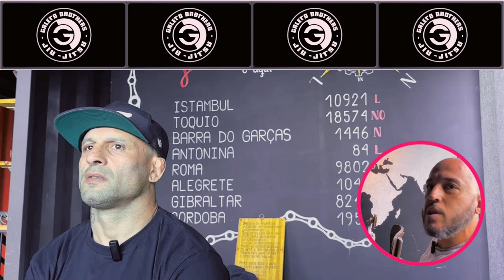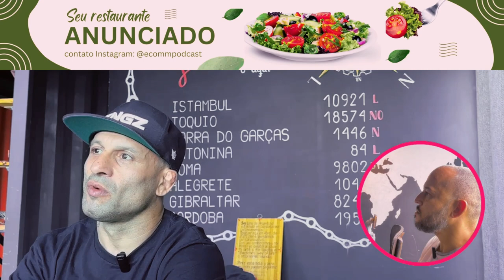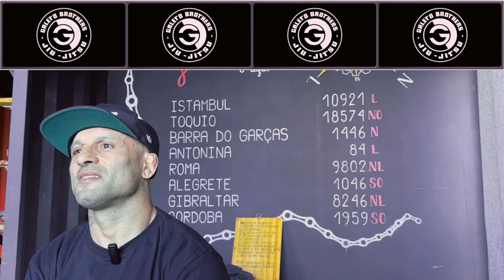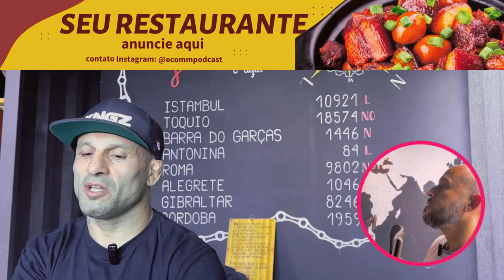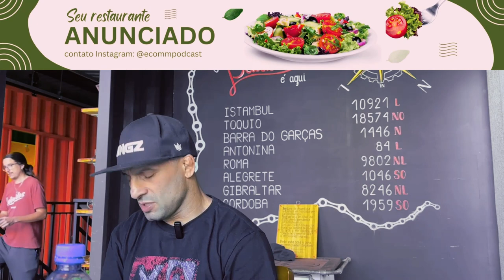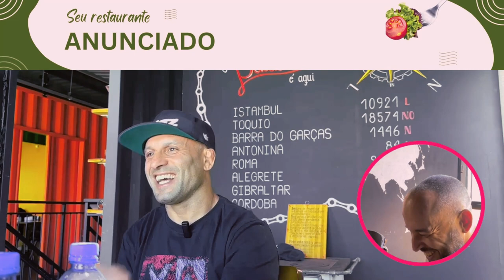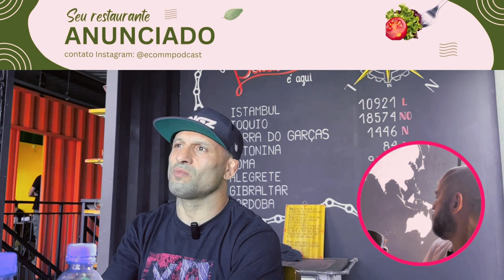Wagner Campos "GALETO"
Olá, pessoal! 🎙️ Estou empolgado em compartilhar um novo episódio incrível do Ecomm Podcast com todos vocês! Nesta semana, tive a honra de receber um convidado muito especial: Wagner Campos, carinhosamente conhecido como "Galeto". Preparem-se para uma conversa fascinante com um verdadeiro mestre das artes marciais.

🥋 Mestre em Artes Marciais e Ex-Lutador do UFC: Wagner Campos é um mestre em artes marciais, com especialização em jiu-jitsu. Sua jornada no mundo das lutas o levou ao maior palco de MMA do mundo, o UFC, onde ele mostrou sua habilidade e determinação em cada luta.

👊 Participante do TUF Time Wanderlei Silva: Além de sua impressionante carreira no UFC, Wagner Campos também participou do programa de televisão "The Ultimate Fighter" (TUF) no time do lendário Wanderlei Silva. Sua passagem pelo programa foi marcada pela sua dedicação e pela busca constante pela excelência nas artes marciais.

🎙️ Host do Powdcast: Além de suas incríveis realizações no mundo das artes marciais, Wagner Campos é também o anfitrião do Powdcast, um podcast que explora uma variedade de temas fascinantes e inspiradores.

Neste episódio especial, vamos explorar os desafios enfrentados por Wagner Campos durante sua carreira no MMA, suas experiências no TUF Time Wanderlei Silva, e muito mais. Preparem-se para se inspirar com a história deste verdadeiro guerreiro.

Fiquem ligados para uma conversa repleta de insights sobre a mentalidade de um lutador, a importância da disciplina e da resiliência, e como essas lições podem ser aplicadas em diversas áreas da vida.

🔗 Assista ao episódio completo aqui: [Inserir o link do episódio no YouTube]

Mal posso esperar para compartilhar essa incrível conversa com todos vocês. Até lá, continuem inspirados e motivados a alcançar grandes conquistas em suas próprias jornadas! 🥋👊✨

📌💰CURSO GRATUITO DE MARKETING DIGITAL PARA INICIANTES  - Do zero até a primeira venda📌💰

🚴‍♀️💪FINALMENTE REVELADO: METODO 100% NATURAL PARA ELIMINAR GORDURA LOCALIZADA E EMAGRECER ATÉ 10KG EM APENAS 19 DIAS!🚴‍♀️💪

Seu apoio me ajuda a manter o canal atualizado e sempre com novidades. Muito obrigado pessoal!!!